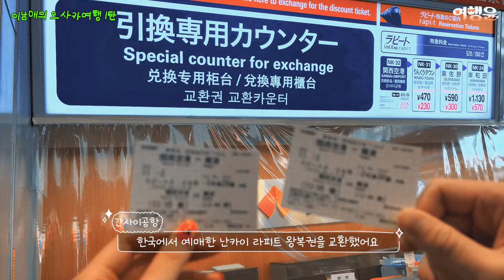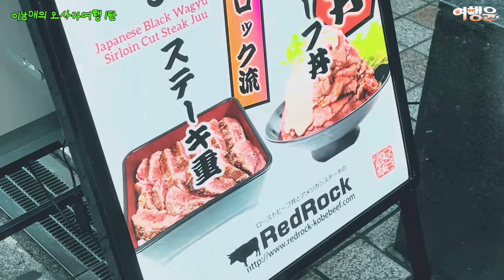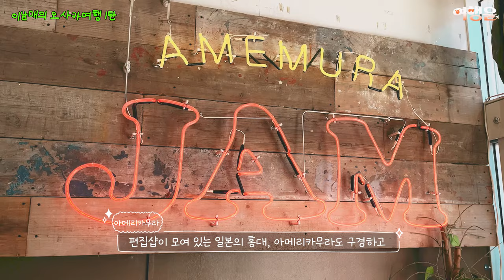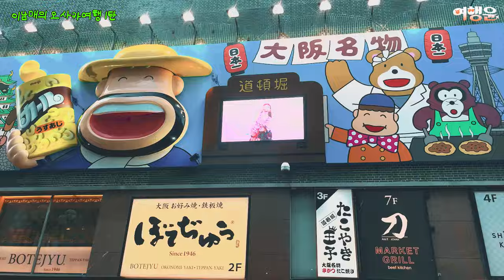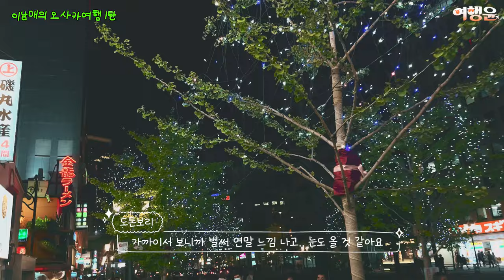[sub]🛫EP.1ㅣ이남매오사카여행: 오사카 2박3일 자유여행코스ㅣ#이남매오사카여행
2년만에 떠나는 해외여행지🛫
자유여행 풀린 일본, 오사카로
이남매가 2박3일 알차게 떠났다!

👂ASMR로 생생하게 듣고 보는
지금의 오사카 어떻게 달라졌을까?
한국어 메뉴판 없는 현지인 맛집, 카페
그리고 어딘가 이상한 BAR...? 🧐

01:31 레드락 아메무라점

02:43 THE MARK COFFEE SUPPLY OSAKA (1f)

04:07 크로스 호텔 오사카

05:39 혼케 오타코 호젠지점

06:35 Bar Mustang